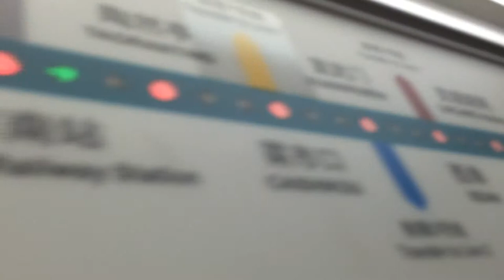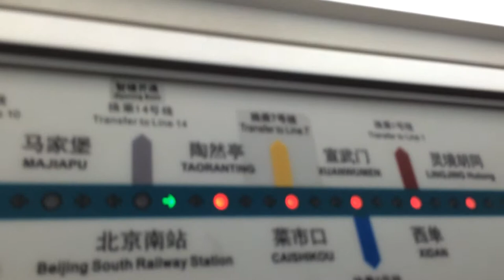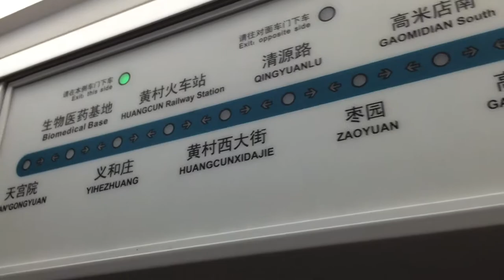Beijing Subway Line 4 - Beijing South Railway Station (北京南站) → TAORANTING (陶然亭)(8/6/2015)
===Train Information===

Train No.: 042
Origin: TIANGONGYUAN (天宫院)
Destination: ANHEQIAO North (安河桥北)
Model: Beijing Subway Rolling Stock Equipment Corporation Limited SFM05 (北京地铁车辆装备有限公司SFM05)
No. of Cars: 6

Taken using my iPhone